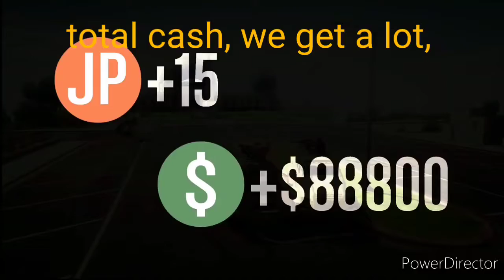this gamemode in gta5 will get you 300k in an hour (motorwars)